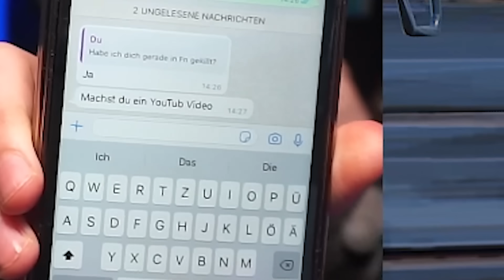Ich schrieb Meine HANDYNUMMER in Meinen FORTNITE NAMEN und das ist passiert... Chapter 3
Nehmt das Video bitte mit Humor Freunde... 😏👍

CC: LUMEXX

Von allen im Video gezeigten Personen habe ich die Einverständnis diese im Video zu zeigen...

Andere Videos von mir:

Nach diesem OME.TV Video wurde Ich Verhaftet ... 🧢 Du wirst NICHT Glauben wie ALT Sie ist... auf OMETV / OMEGLE